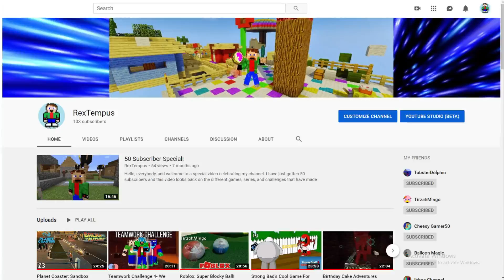I Have 100 Subscribers!!!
Hello, everybody, and welcome to this video special video celebrating my recent achievement of getting 100 subscribers!